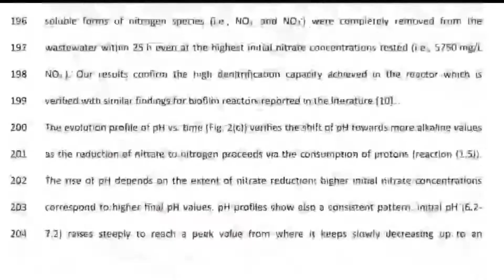Interview mit Michael Toft - Inventor of Biohome Filtermedia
Das weltweit erst Interview mit Michael Toft dem Erfinder von Biohome.
The first interview with the inventor of Biohome filter media - Michael Toft.

00:00 Introduction / Intro
00:54 How everything startet / Wie alle begann
02:09 Where we are at the moment / Mementaufnahme
02:42 Why is Biohome filter media so special? / Warum ist Biohome so speziell
04:01 How about redusing nitrate? / Wie funktioniert die Nitratreduktion
04:54 The future of Biohome / Zukunftsaussichten
06:02 Outro

Meine Homepage mit nützlichen Informationen und Produkten zu Filterung von Aquarien und Teichen :

Folge Dukes Aquaristikexperimente auch auf Instagram wo ich euch zwischen den Videos auf dem Laufenden halte und auf Facebook